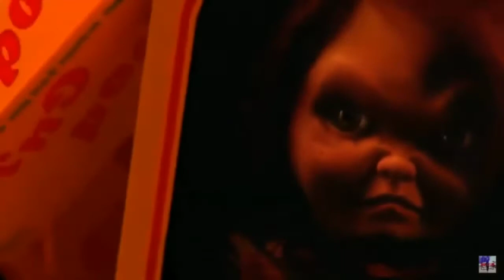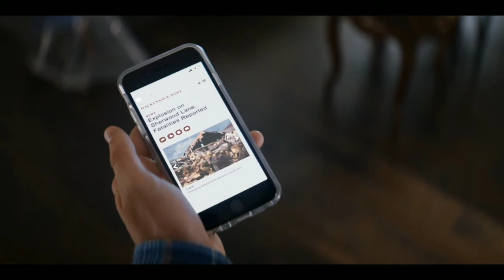Chucky TV Series Capitulo 8 Review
Hola 👋 chicos y chicas bienvenidos a un nuevo vídeo del canal, esperó que él vídeo de está ocasión les guste y lo apoyen realmente le puse muchas ganas al vídeo para qué puedan disfrutarlo, dale me gusta, comparte el vídeo con más personas, comenta y suscríbete.